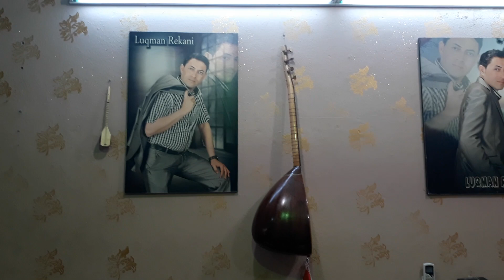لقمان ريكاني و نه ژبیر ریکانی 2017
Najber rekani o loqman rekani